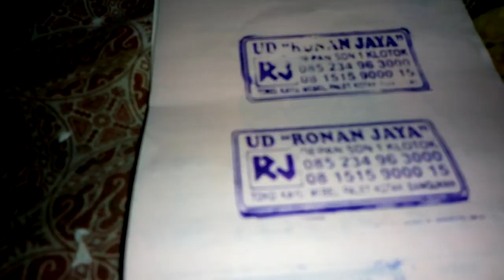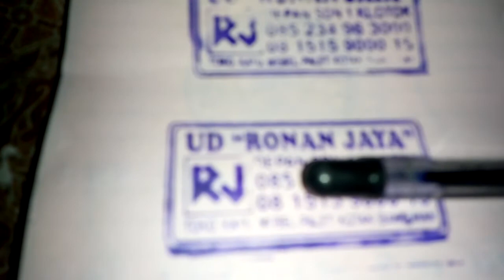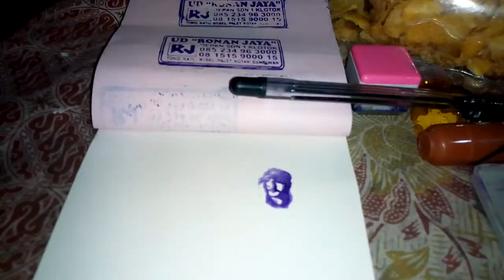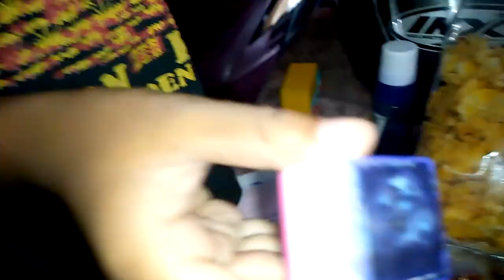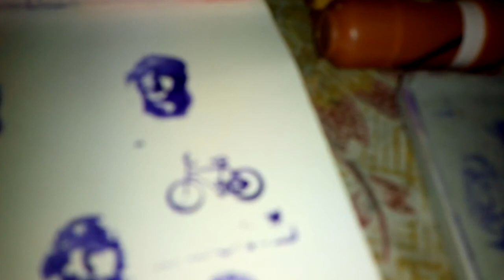Buat stempel, bermain cap stempel , video 1- Ronan Pro Main